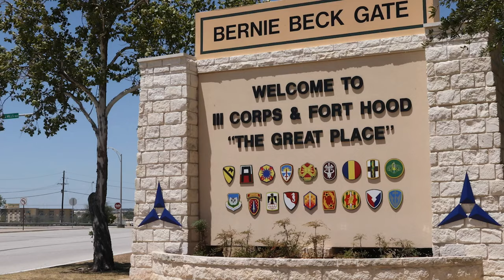FORSCOM CSM Talks Best Squad Competition Day 1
FORT HOOD, Texas - U.S. Army Command Sgt. Maj. Todd Sims, the Command Sergeant Major of U.S. Army Forces Command, gives an update for day 1 of the U.S. Army Forces Command Best Squad Competition, at Fort Hood, Texas, August 15, 2022.

FORT HOOD, TX, UNITED STATES
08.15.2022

The Best Squad Competition reinforces fundamental Soldier skills and squad level tactics. (U.S. Army video by Sgt. James Alegria)

Film Credits: Video by Spc. James Alegria
7th Mobile Public Affairs Detachment